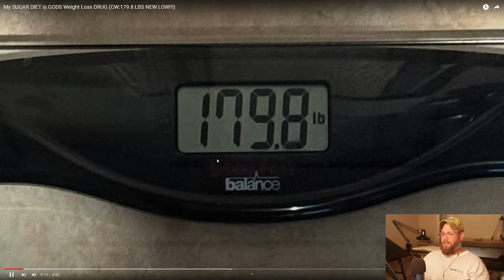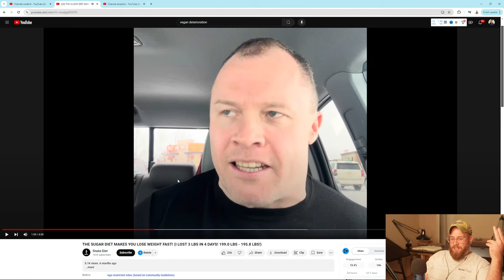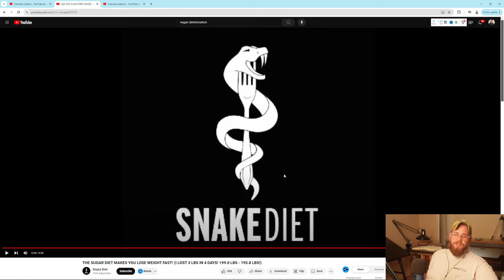Cole from Snake Diet called me a FAT PIG!!